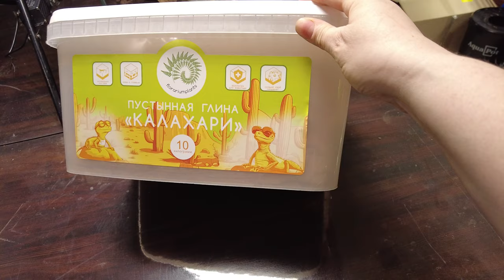Пустынный террариум быстро и просто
- сбор на новый террариум для Аптекарского огорода. будем рады поддержке

🌿Адрес шоурума в Москве:
Маршала Соколовского 9, вход со двора, 2 подъезд, вывеска с папоротником, спуск вниз
🕰️ежедневно с 12:00 до 20:00